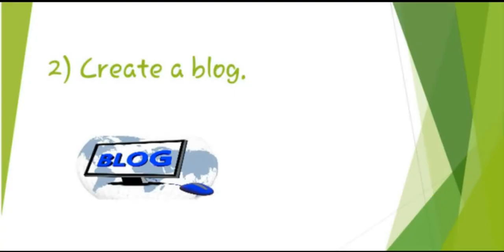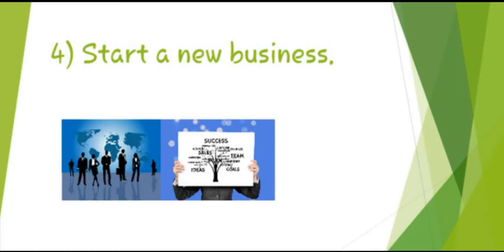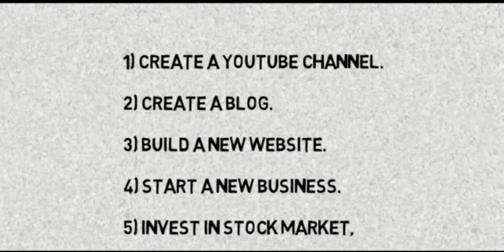HOW TO BECOME RICH ! FAST 5 WAY.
Here are fast 5 and easiest way to become rich. Be a richest person in the World.

1] Create a YouTube channel and earn money.
2] Create a blog and earn money.
3] Build a website and earn money.
4] Start a new business.
5] Invest in stock market.